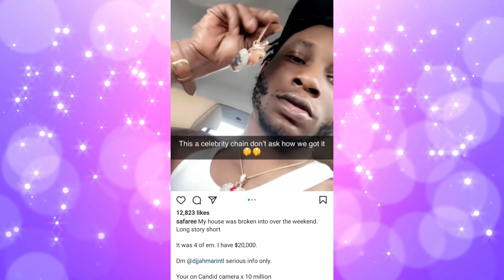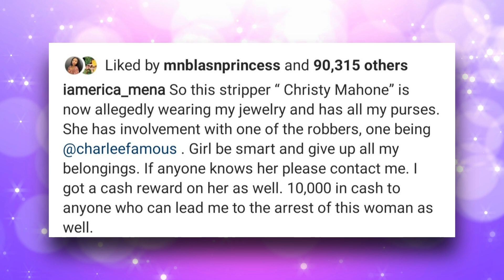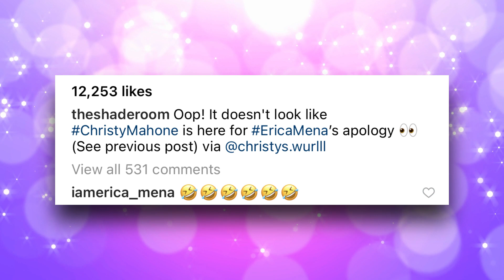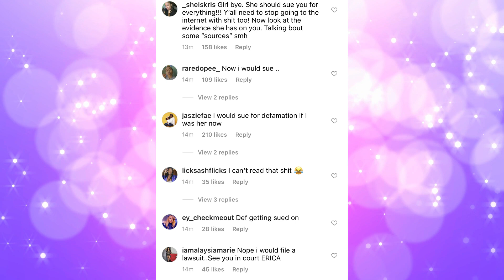Erica Mena "Apologizes" For Lying On Black Woman & Accusing Her of Stealing!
Erica Mena is issuing an apology to a woman she accused of wearing her clothes. Erica Mena took to IG to retract her statement and wanted everyone to know she was wrong.